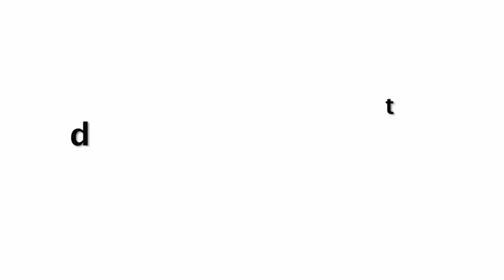Happy Birthday Sushant Singh Rajput | A Tribute To The Legend